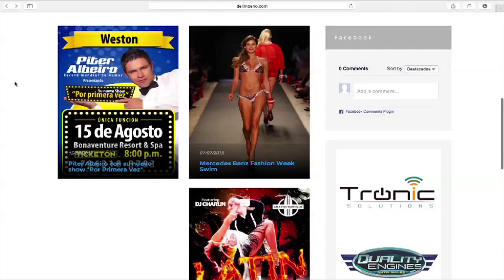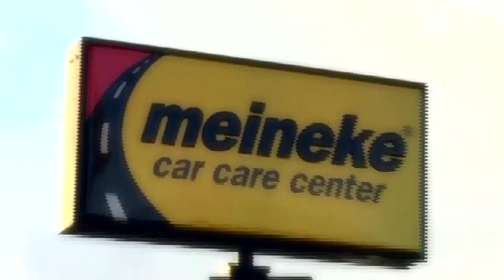ANALISIS VENEZOLANO LIBORIO GUARULLA P 3